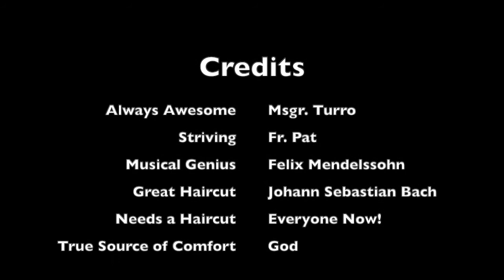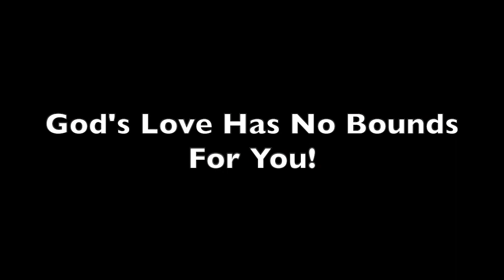2020-05-05 Tuesday Tea With Turro